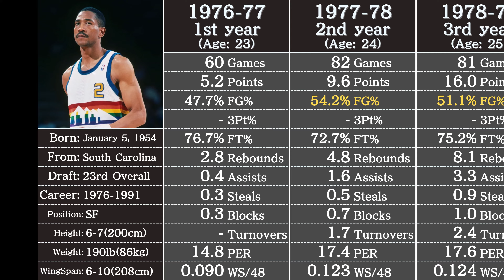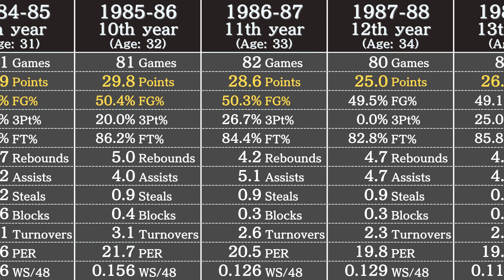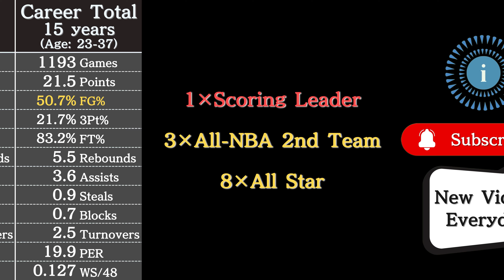Alex English's Career Stats | NBA Players' Data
NBA Legend Alex English's stats in 3 minutes.

Data in this video: Basketball Reference